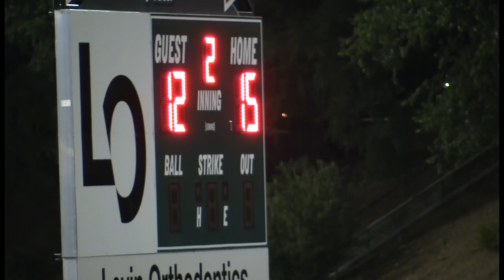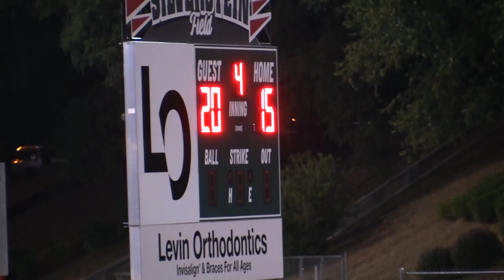Cougars vs. Golden Bears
2024 NYO 3rd Grade Football - Cougars vs. Golden Bears